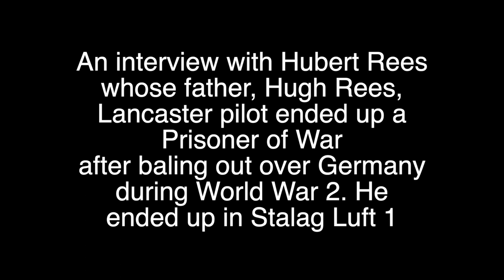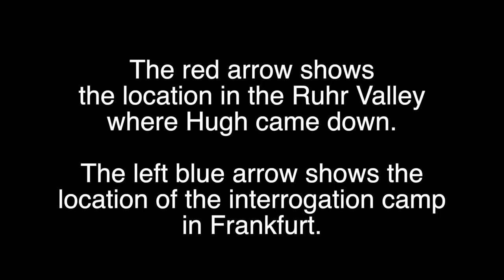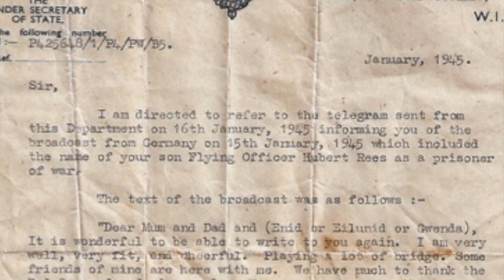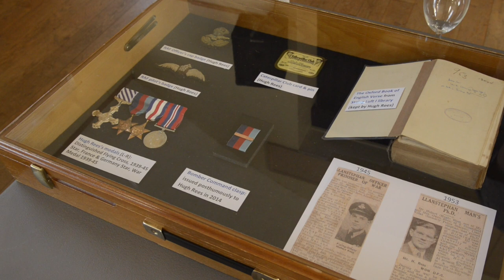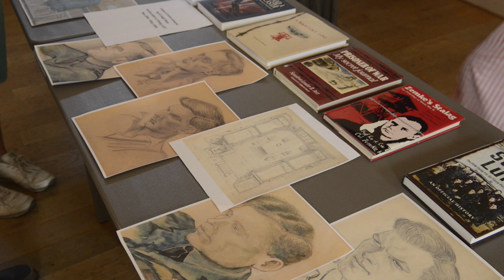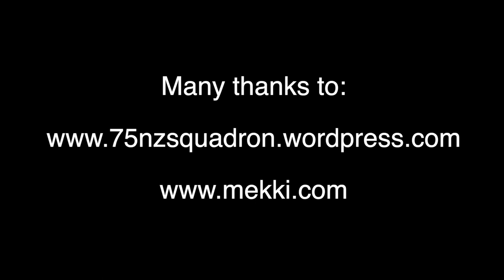Hugh Rees - WW2 Lancaster Bomber Pilot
Hugh Rees - WW2 Lancaster Bomber Pilot and POW.

Apologies but the link at the end of the video has a typo and should read